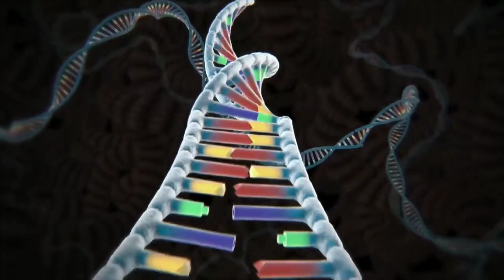immortal animals tamil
intha ulagathula immortal life vaalakoodiya 5 animals ah athi intha list la paakalam.

agingimmortal animalsflatwormsimmortal jellyfishplanaria